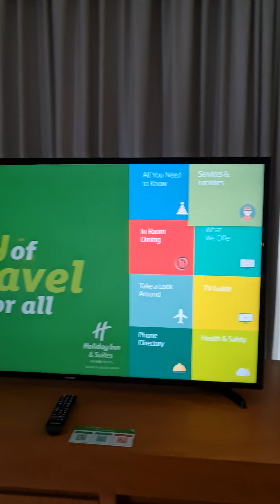Holiday inn Gajah Mada Premiere Room